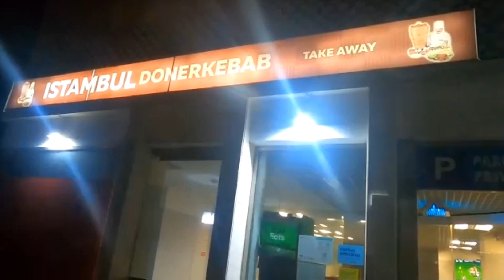Portugal Me Delivery boys Bike Riders Ki life Keasi hai ? Pakistani Is Job Se Kitna Kama Rahe Hain?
New Job rider Jobs opportunities have come up in Portugal 🇵🇹 for the people who are looking for new job opportunities in Europe.Through this job of parcel delivery,You can earn up to 1500 euro a month . Habib Ur Rehman Veer anchor Habib Ur Rehman has  interviewed Pakistani Bike rider Farhan Ali have been working here for two years .What are their story moreover what aptitude is required to be bike rider, let us know in this video.
delivery kaise kare
delivery kaise hoti hai
delivery kaise hota hai
uber eats
uber kaise kare
uber eats driver
uber eats sounds

uber eats delivery
uber eats ad